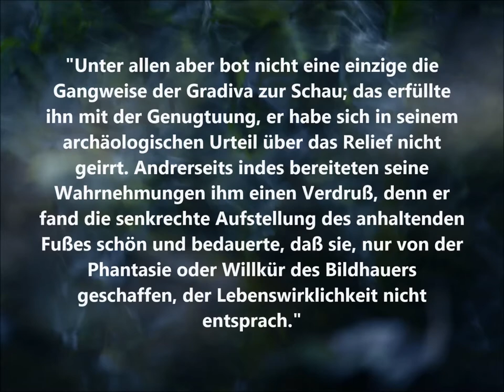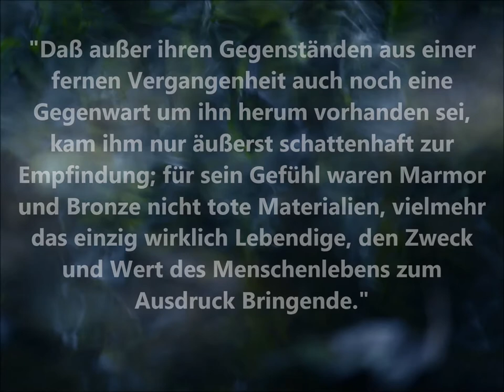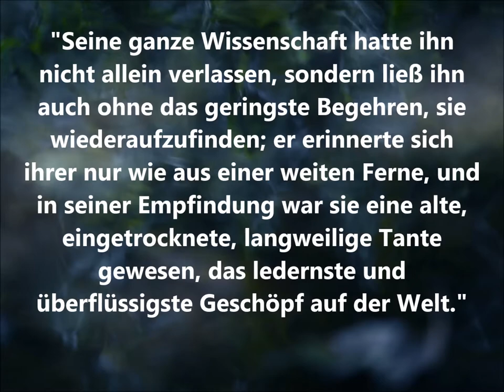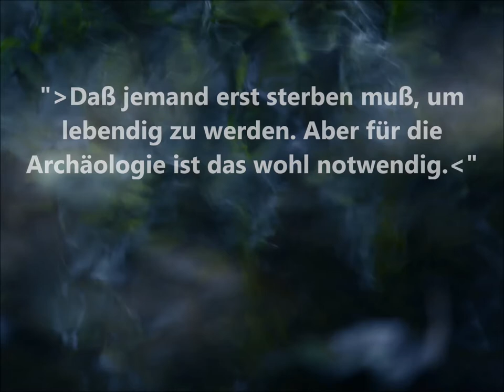Wilhelm JENSEN - Gradiva / 8x ZITATE /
Prägnante Zitate aus Wilhelm Jensens Werk "Gradiva".
Alle Textstellen sind aus urheberrechtsfreien Quellen zitiert.
Viel Vergnügen!

              "Simple Sonata" von Sir Cubworth